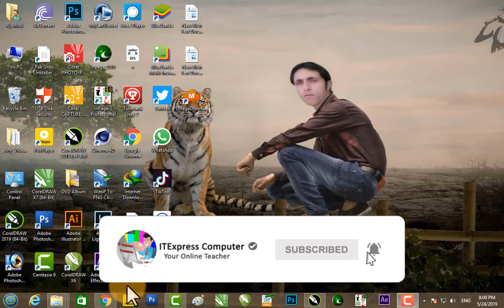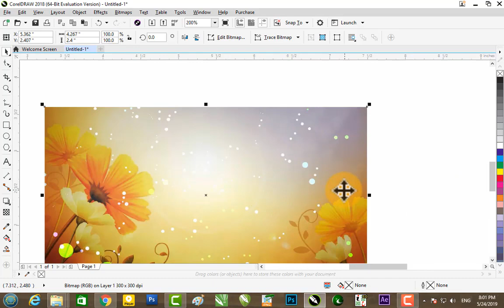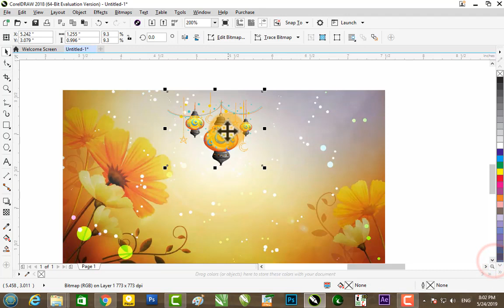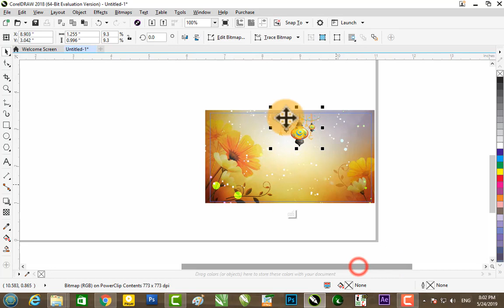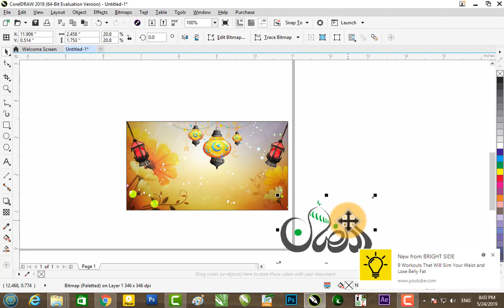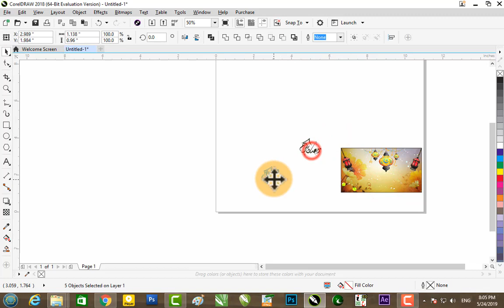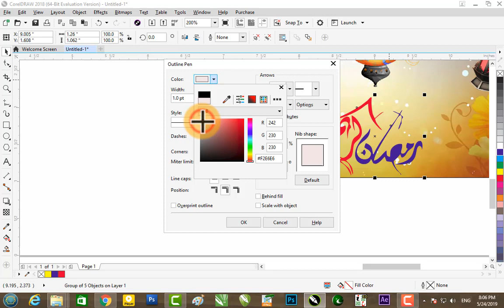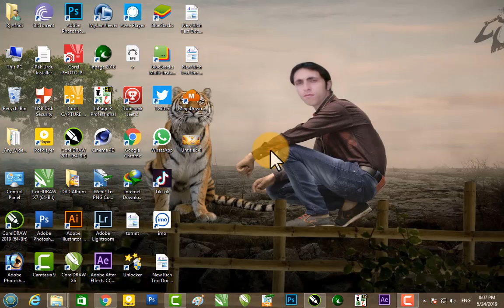ramadan background png clipart in photoshop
Winr ka password Aap logo Ko Video Me mely Ga So Full Video Watach.